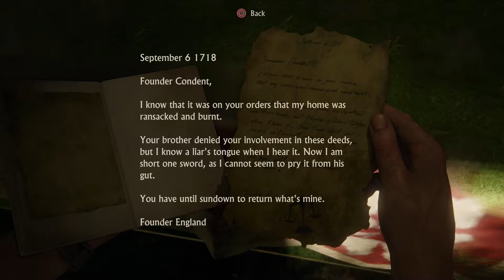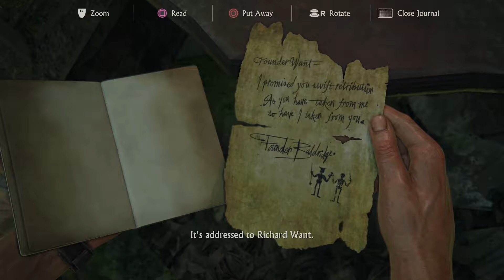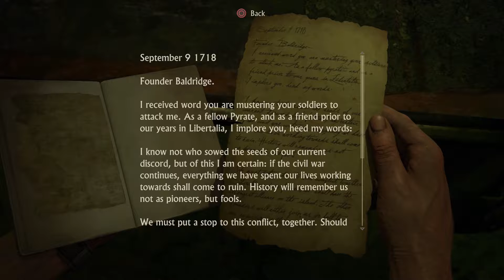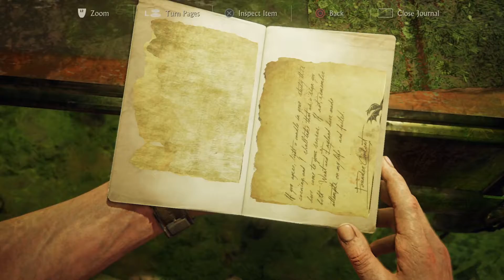UNCHARTED 4: A THIEF'S END Playthrough - Part 18 - The Dinner Party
Welcome to Part 18 of my Uncharted 4: A Thief's End playthrough on the PS4.

Uncharted 4: A Thief's End is an action-adventure game played from a third-person perspective, with platforming elements. Players traverse several environments, moving through locations including towns, buildings and wilderness to advance through the game's story. Players use firearms, melee combat, and stealth to combat against hostile enemies. For most of the game, players control Nathan Drake—a treasure hunter who is physically adept and is able to jump, sprint, climb, swim, scale narrow ledges and walls, swing with a rope, use a grappling hook and perform other acrobatic actions. Players also drive vehicles during some gameplay segments.